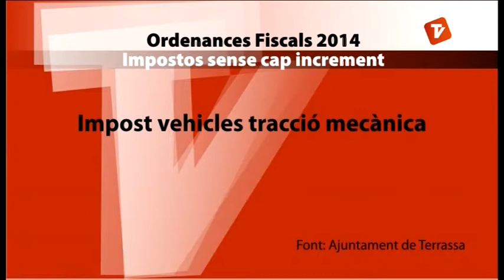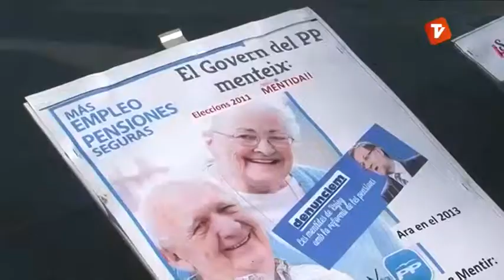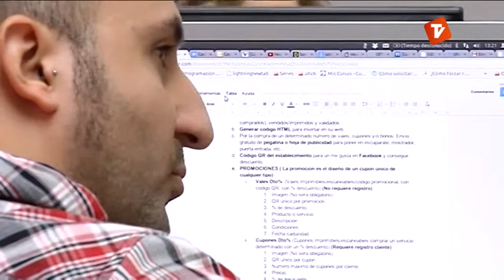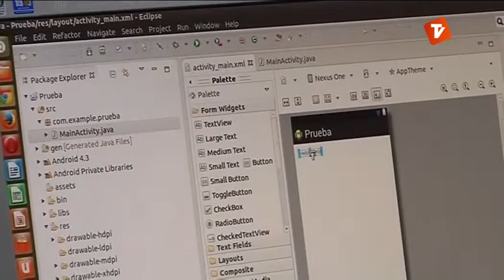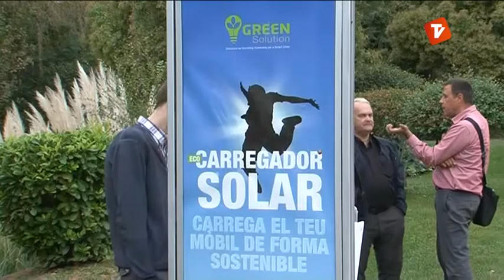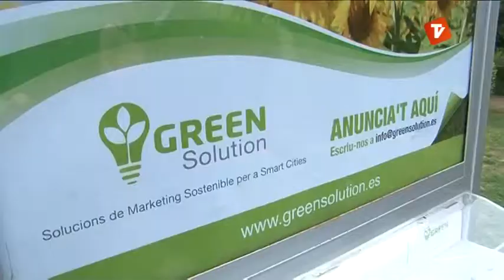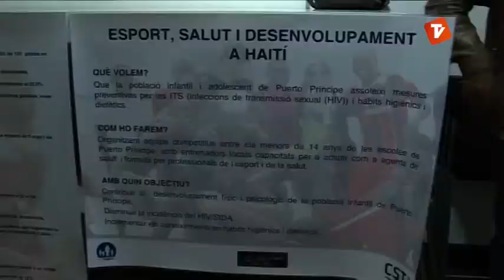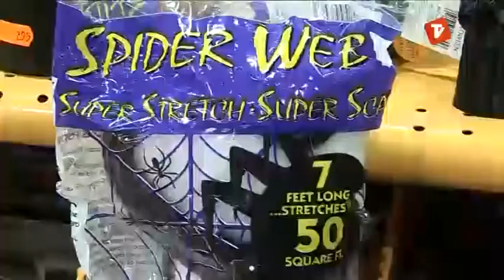Notícies Vespre de Canal Terrassa Vallès dijous 31-10-2013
Notícies vespre de Canal Terrassa Vallès d'aquest dijous 31 d'octubre de 2013, presentat per Òscar Pericas i Joan Gutiérrez.